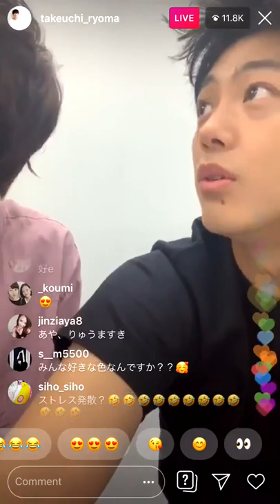Ryoma Takeuchi: "Who is the one (in BTS) with Blue hair?aff: TaeTaeRoma: Taetae.. man he's so cool